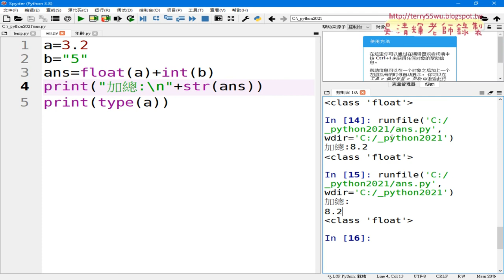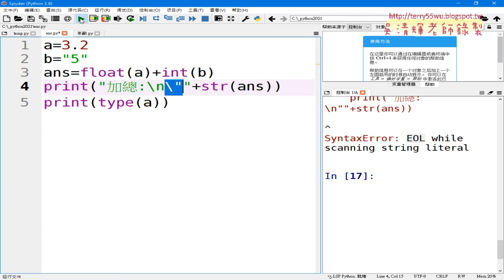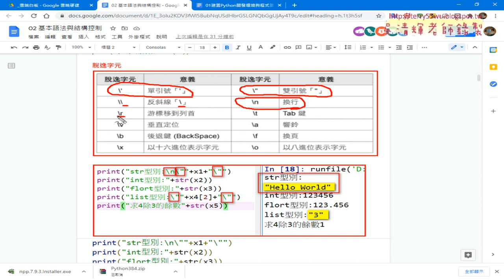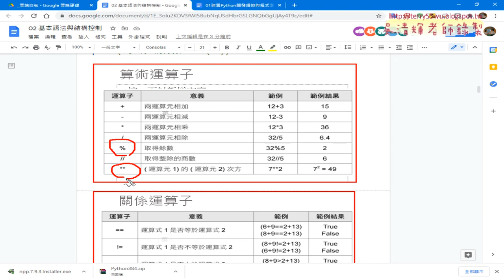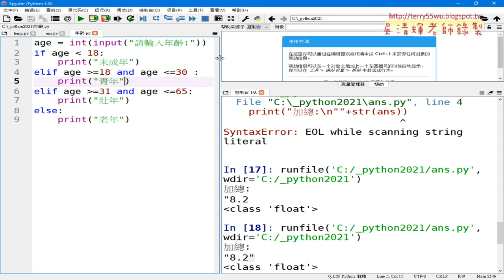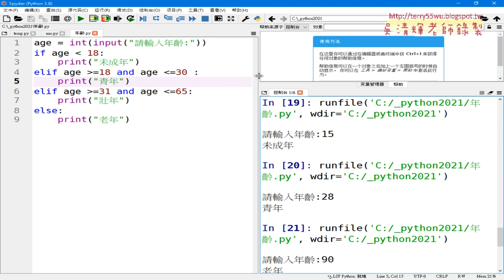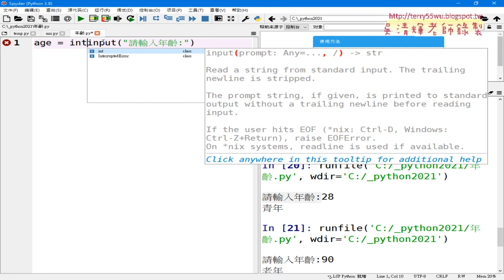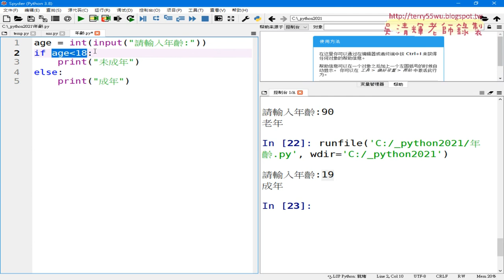05 脫逸字元與邏輯判斷